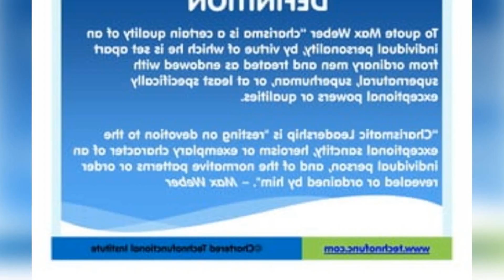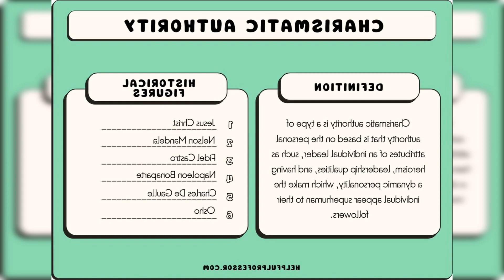THE 2 POWERFUL CHARISMA TRAITS YOU NEED TO IMPROVE YOUR LEADERSHIP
Some leaders possess an inexplicable draw. Its hard to pinpoint. but theres something about them thats compelling. Thats charisma at work. Heres how Van Edwards says you can balance your warmth and competence cues to boost your charisma quotient Smile – Real smiling spreads and creates joy by helping others feel happy too.